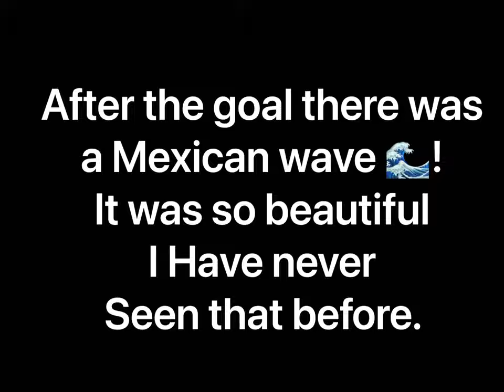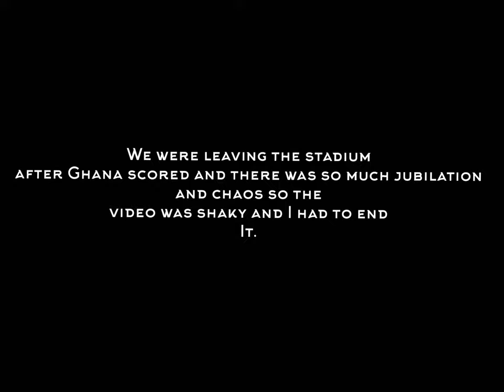A short introduction +an experience at Accra sports stadium.